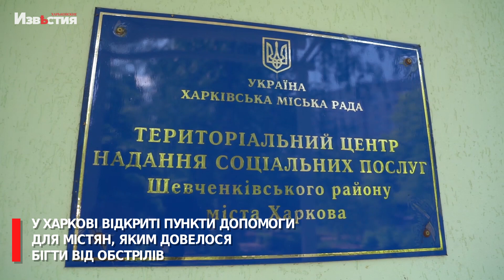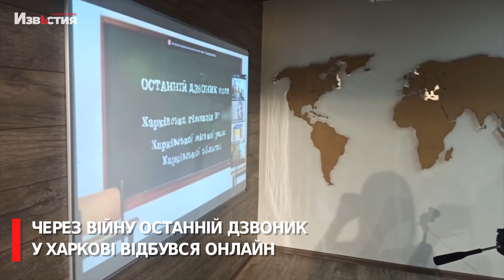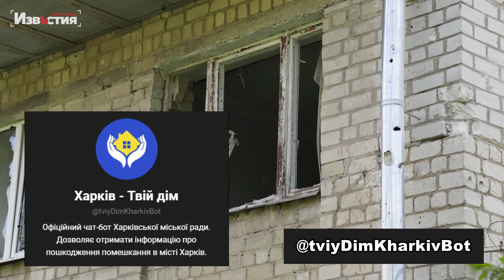Харьковские известия | Хроники недели (06.06.2022)